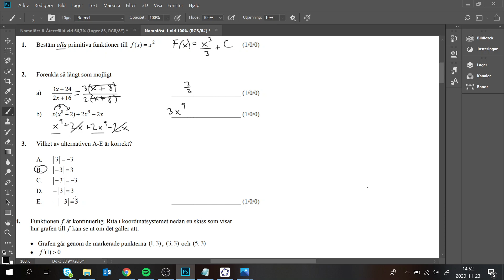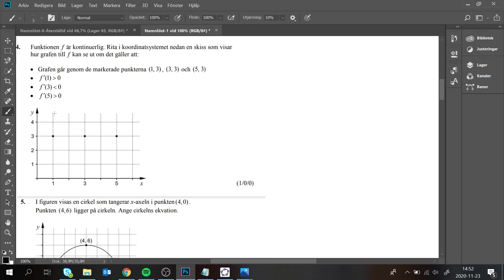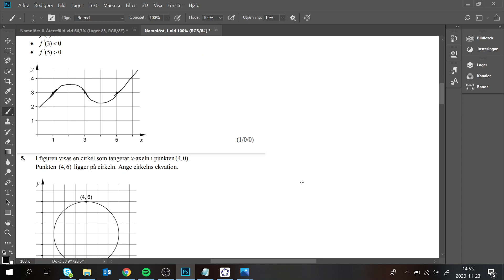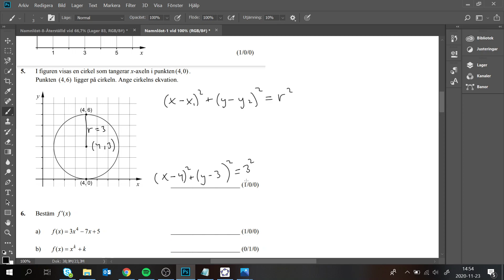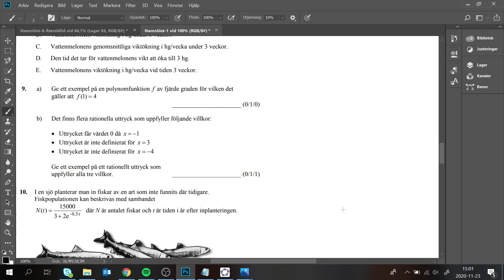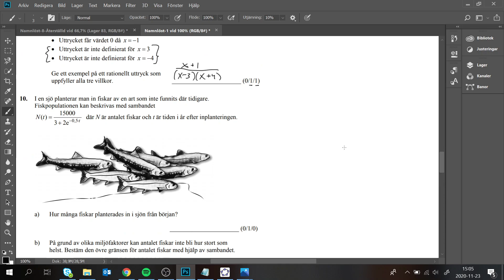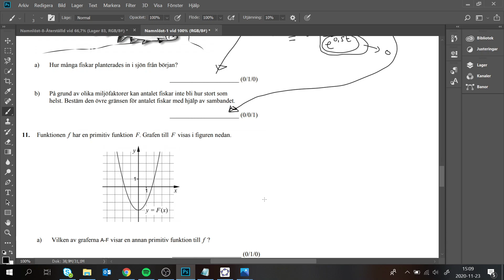Lösning av Nationella provet i Ma 3c vt-2013 del 1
I den här videon löser jag det nationella provet delprov B i matematik 3c som skrevs vt-2013. Delprov B är den del utan digitala hjälpmedel och som i regel endast kräver kortsvar.